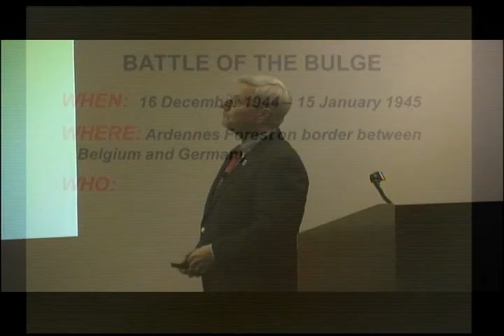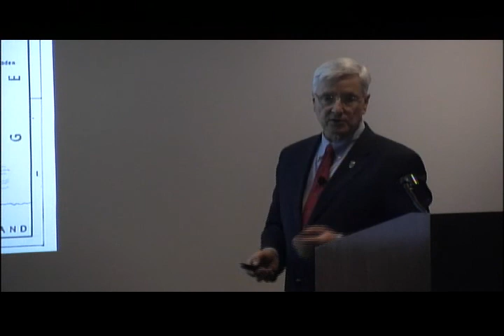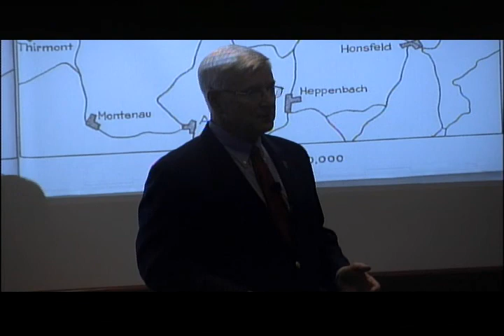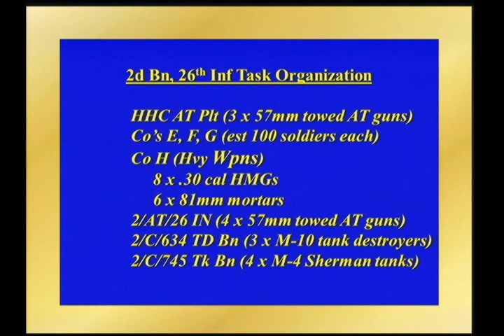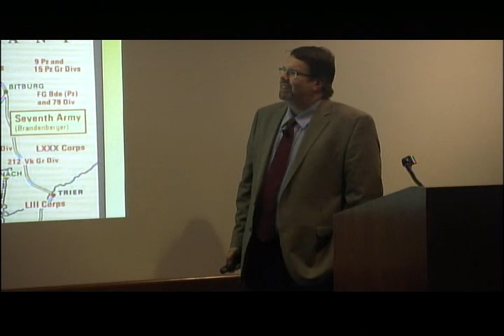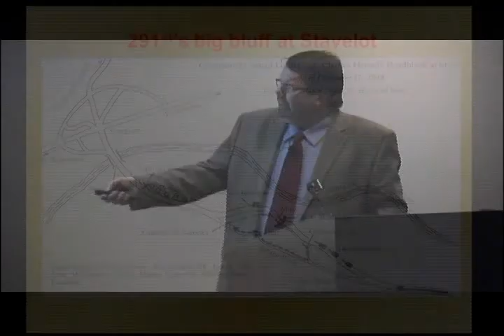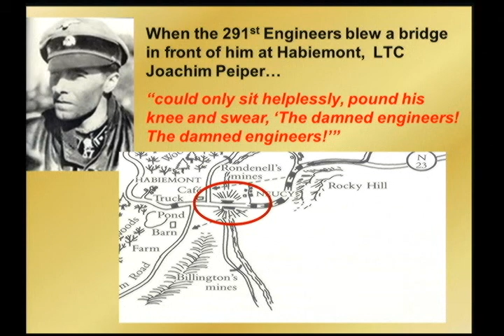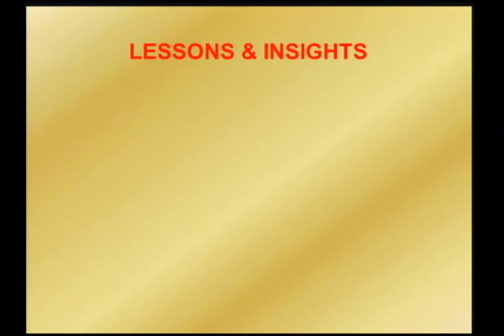DWH Battle of the Bulge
The Battle of the Bulge, fought 70 years ago this December, was the largest land battle of World War II. Join us as museum director Dr. Paul Herbert and  Dr. David Ulbrich, Assistant Professor of History at Rogers State University, discuss the pivotal role of the 1st Infantry Division in this battle.